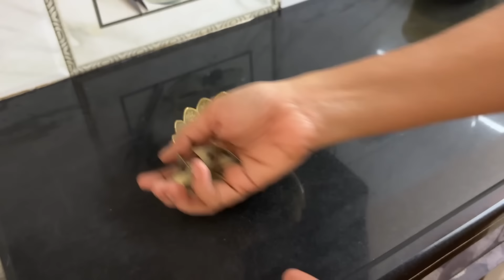శ్రీచక్రం తో ఆటలొద్దు।సంధ్య వేళ ఇంట్లో ఏడుపుల శబ్దం వల్ల evil energy మనల్ని మానసికంగా కుంగదీస్తుంది